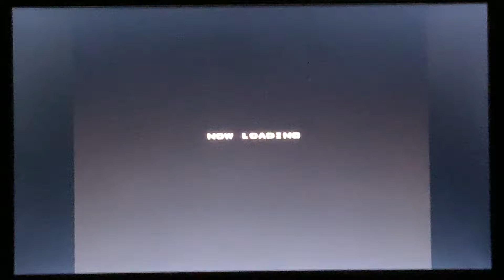Rage Racer (PS1) - Calme GP Part 3/3: Lakeside Gate (Gnade Esperanza)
Lakeside Gate is the most corner-infested track in the game, and possibly the most narrow track too. It’s such a narrow track that I made a few mistakes during the race. But hey, I dominated the race just like I dominated the last two, so it’s good to get a gold trophy.